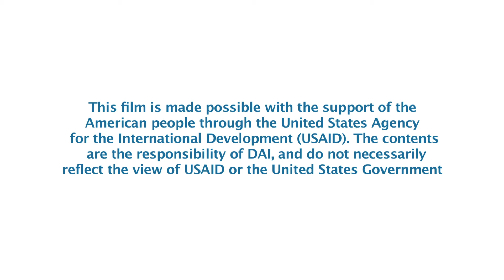startups App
Startups is an app that facilitates the process of pitching ideas to investors by connecting startups with investors and consultants. Startup companies post their 30 second to 1 minute video pitches on the app and provide a description for investors to see. If interested, the investor can then choose to contact the startup and negotiate terms or funding.
This app was an outcome of the Microsoft Academic Accelerator Program funded by USAID Jordan Competitiveness Program